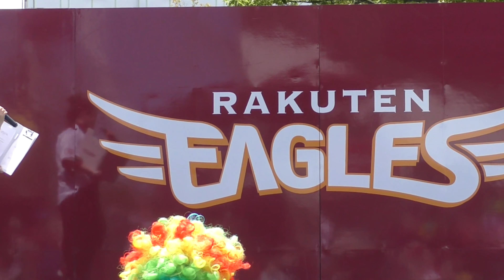東北ゴールデンエンジェルス 2021年5月2日